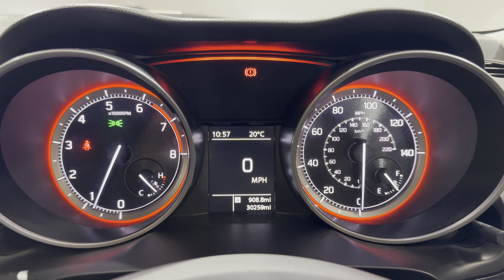SUZUKI SWIFT 1.2 Dualjet 83 12V Hybrid SZ-L 5dr